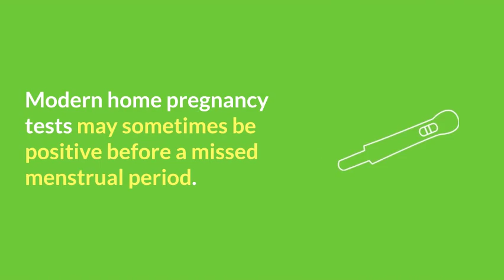Are pregnancy symptoms the same for every woman